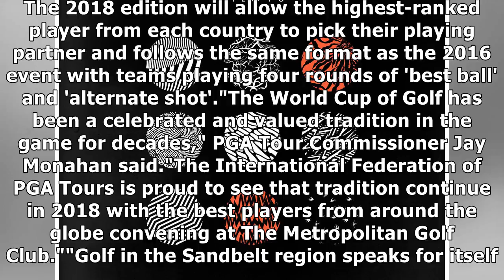Melbourne's metropolitan golf club to host 2018 world cup